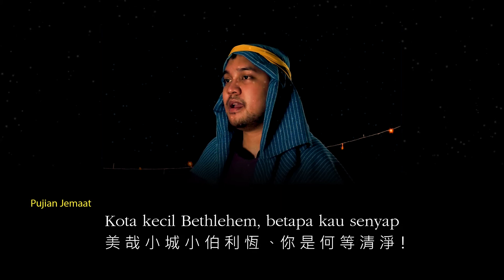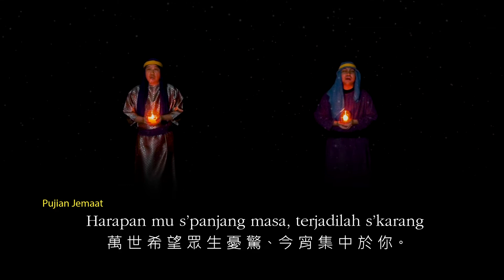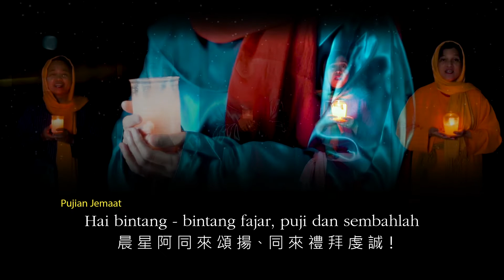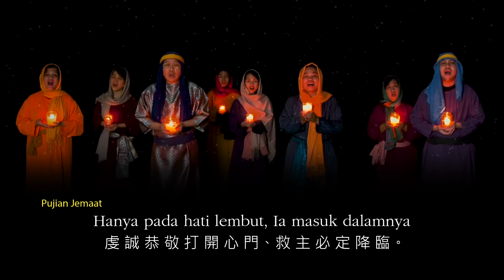VC Natal'21 - Kota Kecil Betlehem